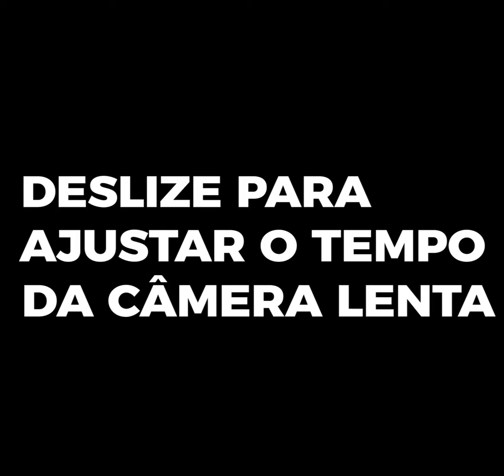Melhores suas câmeras lentas com o seu iPhone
Melhore seus videos em câmera lenta colocando o efeito no momento ideal.